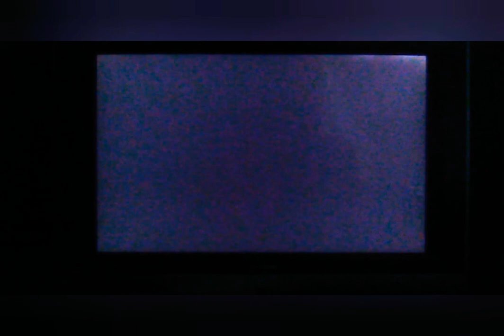Spawn: In the demon's hand (Sega Dreamcast) part 1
Some gameplay and a time lapse Spawn pic That can be seen on my Instagram profile.